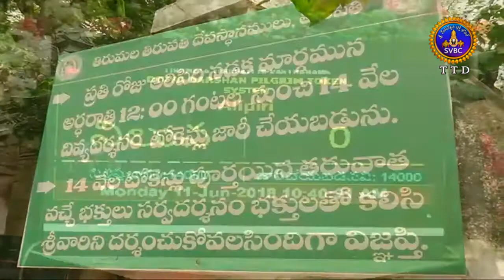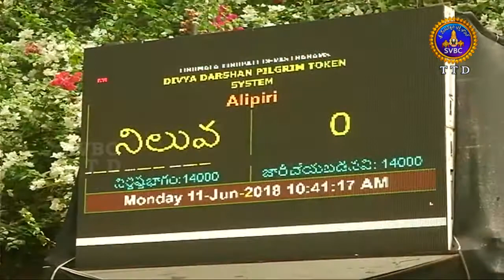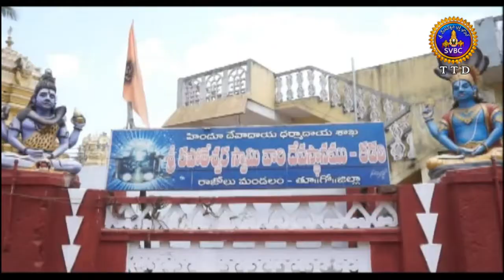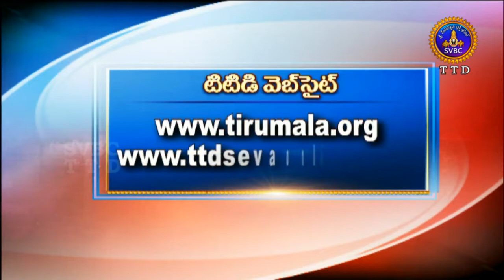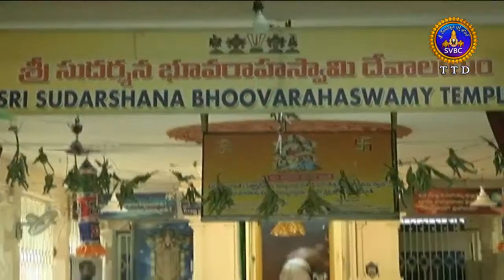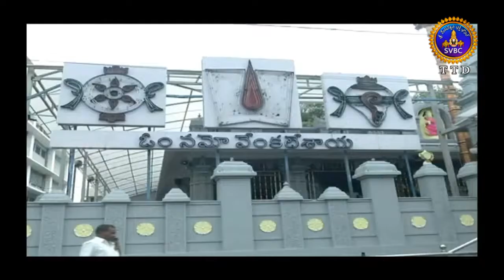Adhyatmika Viseshalu | 1 Pm | 11-06-18 | SVBC TTD